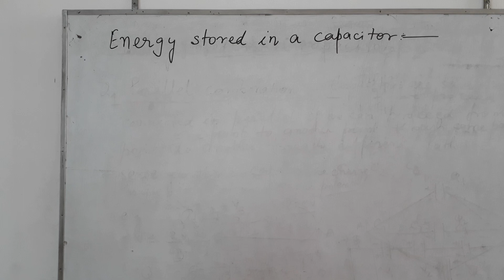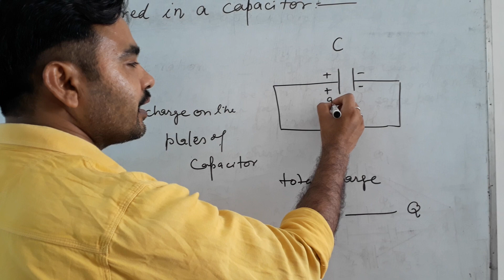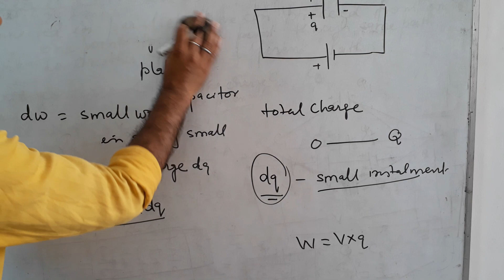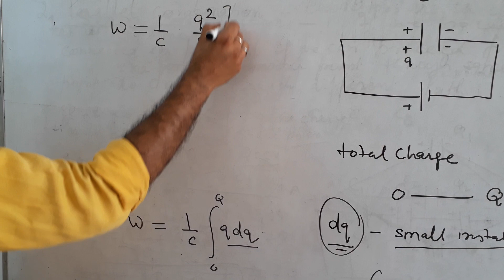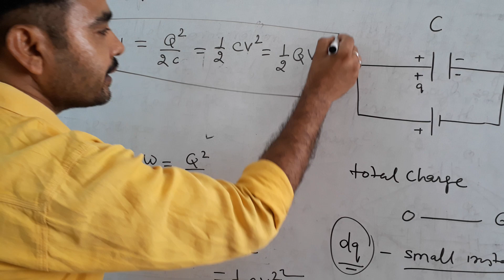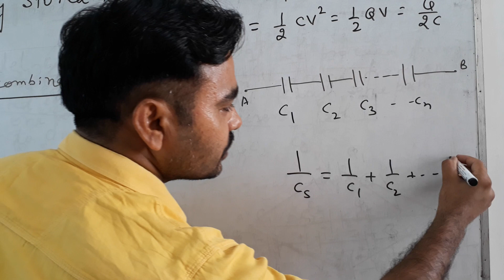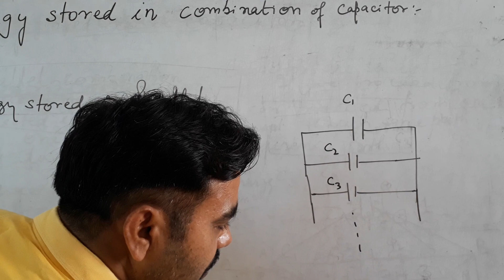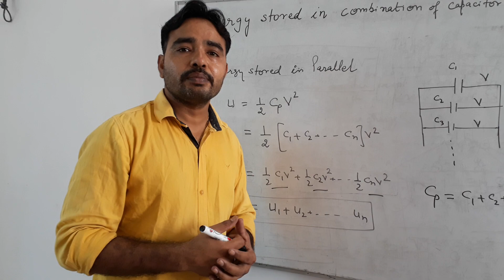Energy stored in a capacitor and total energy stored in combination of capacitors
12th physics by Mahesh Sir